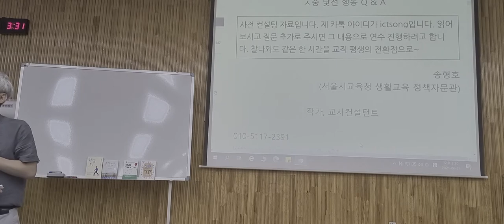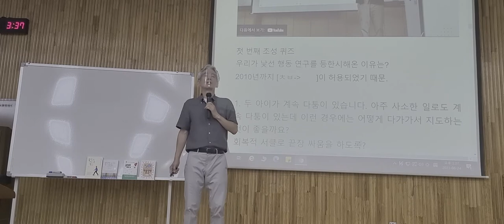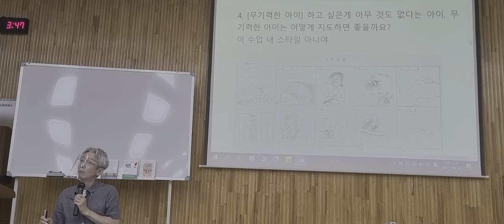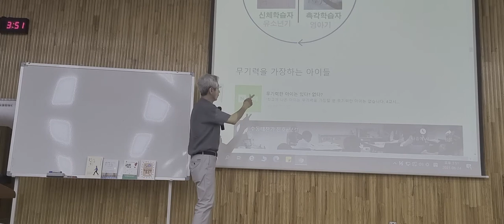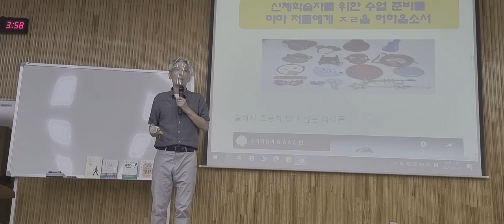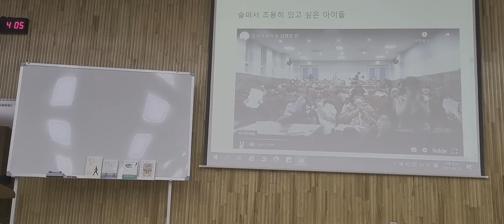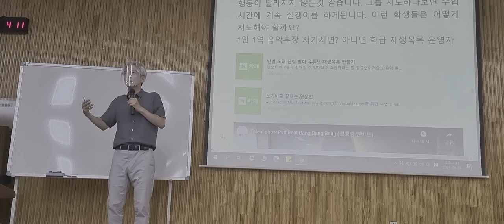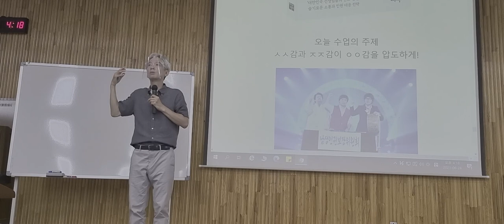낯선 행동 솔루션 서울 ㅅ중편